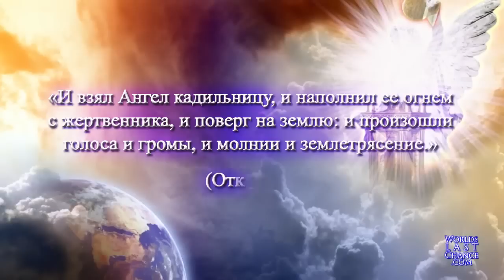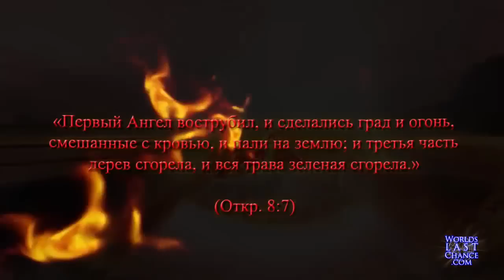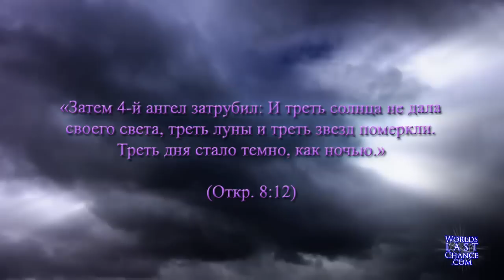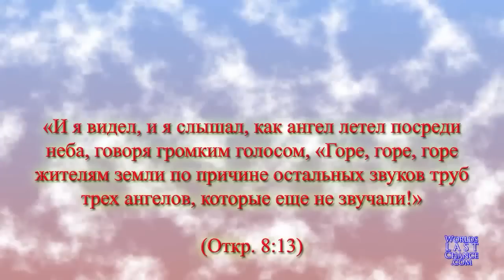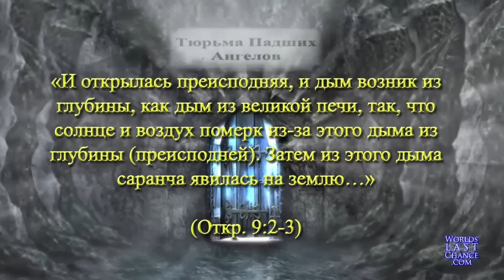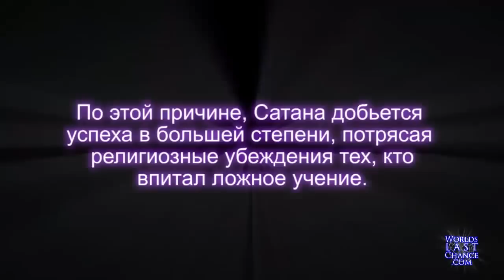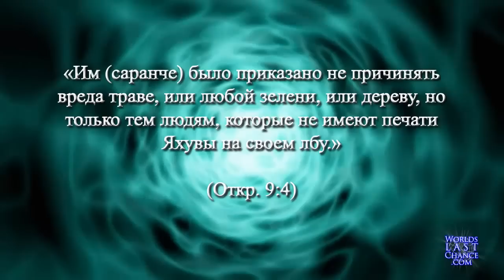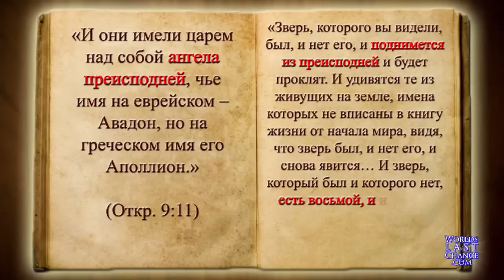ПРИХОД ПОСЛЕДНЕГО ВРЕМЕНИ близок 2028 - 2035 гг !!! //// 7 ПОСЛЕДНИХ ТРУБ (Бедствий)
ОТКРОВЕНИЕ ИИСУСА ХРИСТА данное ИОАННУ о последнем времени.
ИБО ВРЕМЯ ТО БУДЕТ ОЧЕНЬ ТЯЖКОЕ. И ВСЯКАЯ ПЛОТЬ БУДЕТ ИЗДЫХАТЬ от ОЖИДАНИЯ БЕДСТВИЙ ГРЯДУЩИХ на всю ВСЕЛЕННУЮ.

    И семь ангелов имеющие семь труб приготовились трубить.

        Первый ангел вострубил - и сделались град и огонь смешанные с кровью и пали на землю. и третья часть деревьев сгорела и вся трава зеленная сгорела .

        Второй ангел вострубил - и как бы большая гора  пылающая огнем низверглась в море. и третья часть моря сделалась кровью.И умерла третья часть одушевленного творения живущего в море. и третья часть судов погибла.

       Третий ангел вострубил - и упала с неба большая звезда. горящая подобно светильнику и пала на третью часть рек и на источники вод.Имя этой звезде полынь. и третья часть вод сделалась полынью. и многие из людей умерли от вод потому что они стали горьки.

Четвертый ангел вострубил - и поражена была третья часть солнца и третья часть луны и третья часть звезд.